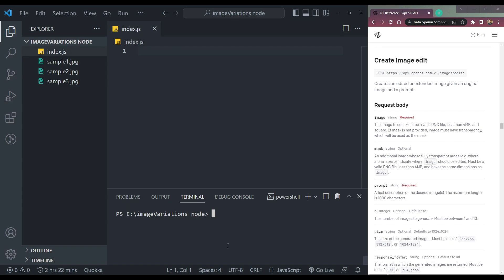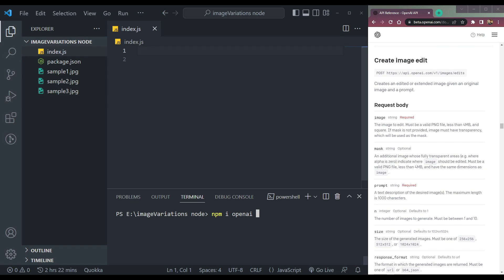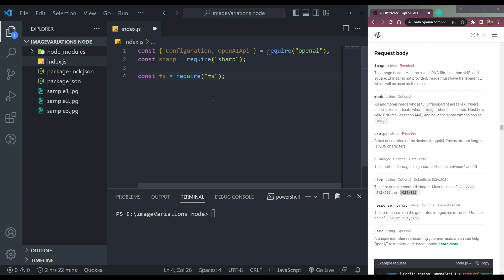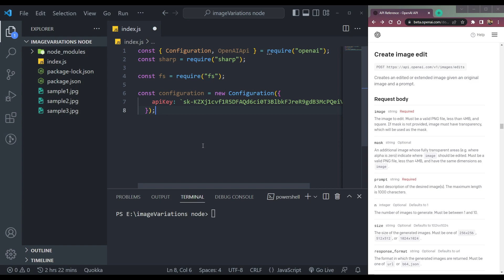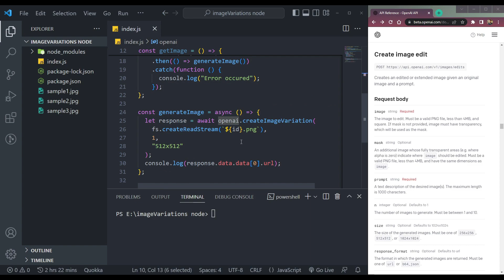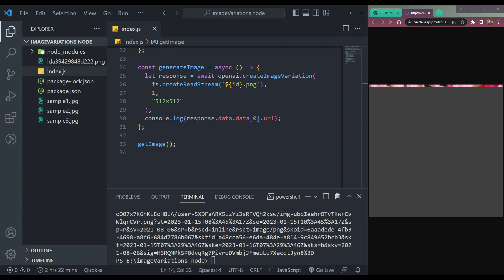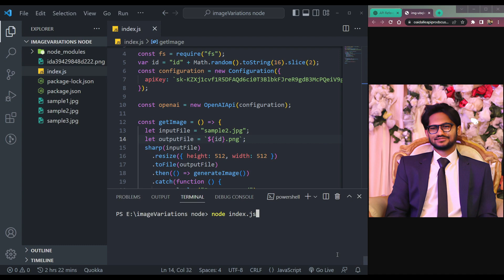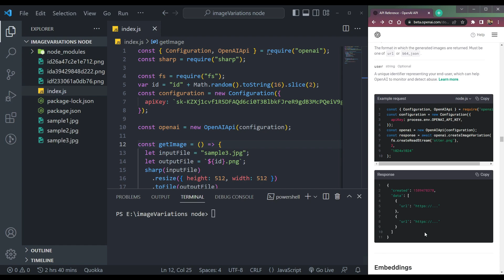Generate Image Variations using Artificial Intelligence - Node.js and OpenAI Tutorial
Hey Guys, let's build an application to generate different variations of an image using Node and Open AI.